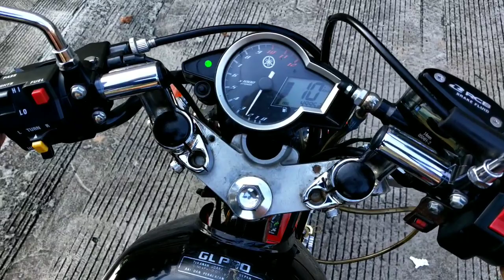Review GL simple style | Standart mbois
Kita review GL (bokong kotak) dengan konsep simple namun elegant, mungkin cocok buat kalian yang ingin modif GL nya bisa sebagai inspirasi, semoga menghibur dulur" Semua.